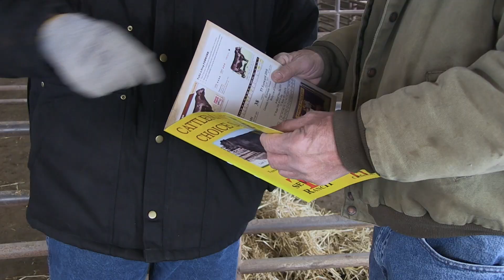Make AI work for your cow herd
John Hall, a University of Idaho Extension beef cattle specialist, talks about opportunities commercial beef cattlemen have when using artificial insemination. This video news is provided by Certified Angus Beef LLC and the American Angus Association. for more information.